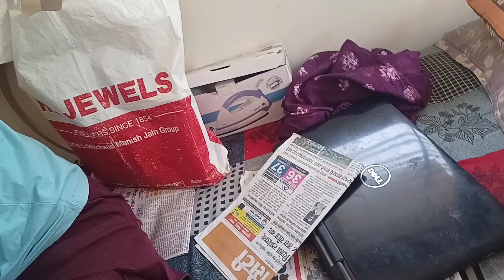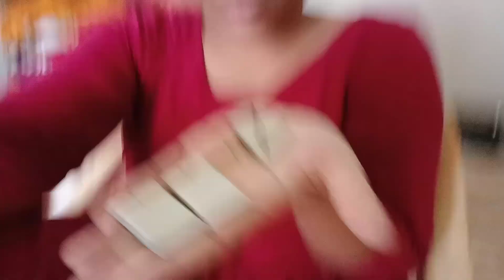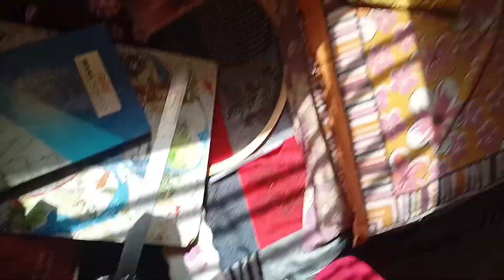२/३ प्रयत्न फसले पण शेवटी प्रयत्नांना यश मिळतच 💯👍 शाळेतील दिवस आठवले एकदम🥰